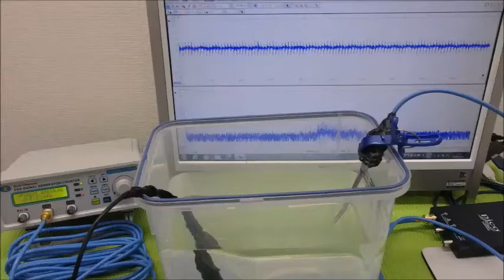オリジナル超音波実験（発振制御技術） Ultrasonic-labo